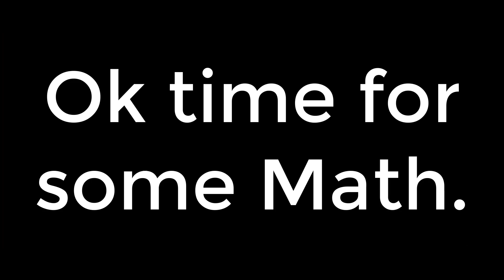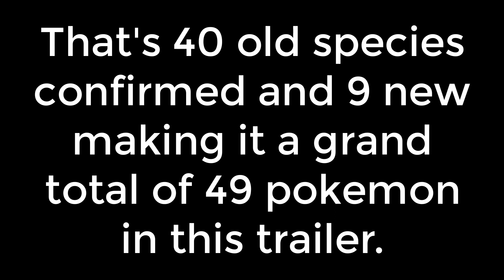All Old Pokemon Confirmed in Pokemon Scarlet and Violet Trailer.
With Dex cuts most likely returning lets see which old freinds will be coming back to Gen 9.